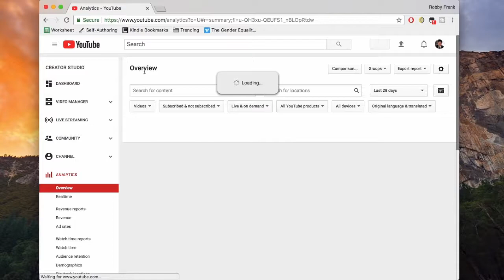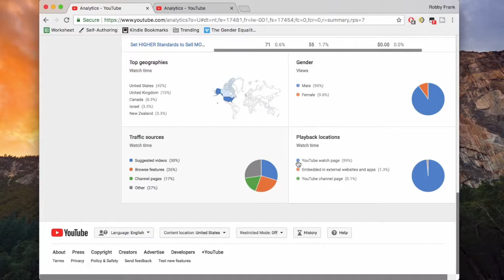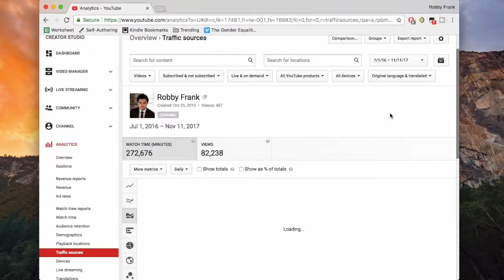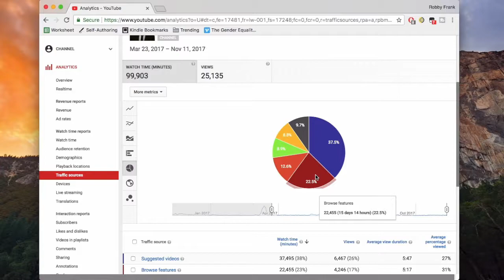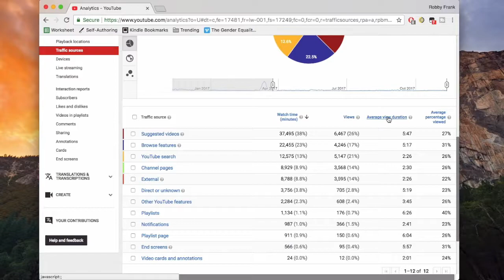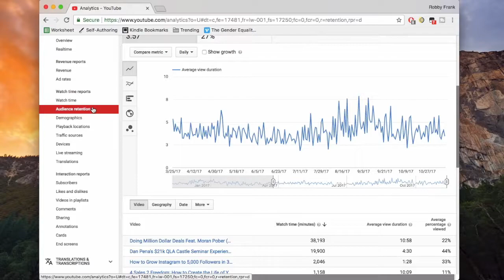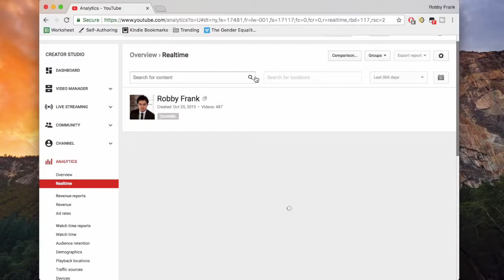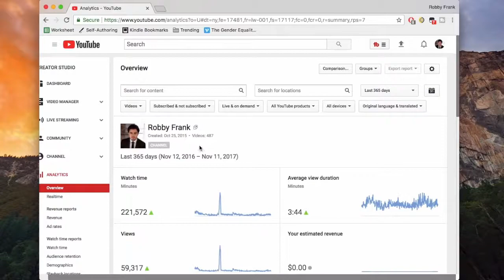Exploring My Channel Analytics!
Don't Forget to Check Out my FREE Guide, the 5-Step Blueprint To Create An Amazing Travel-Business Lifestyle.